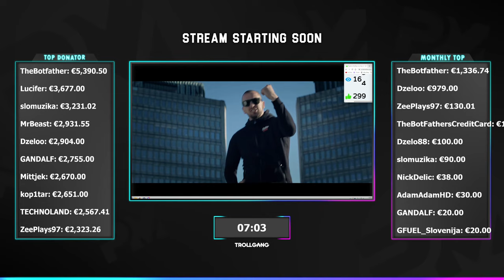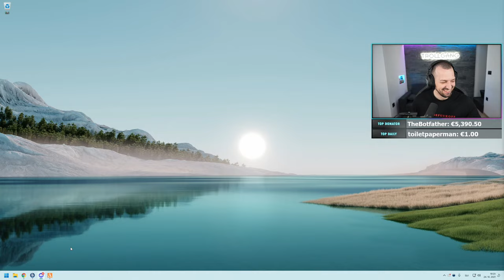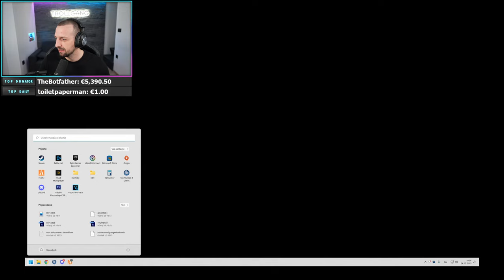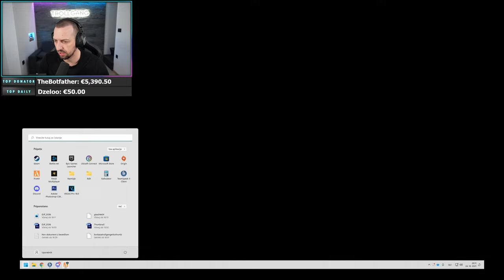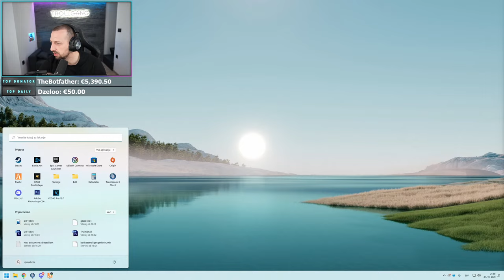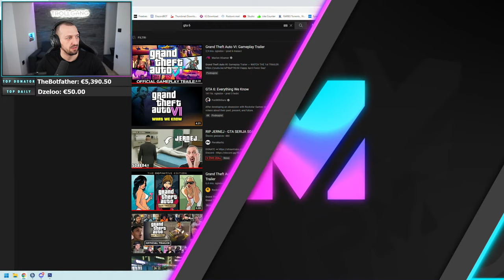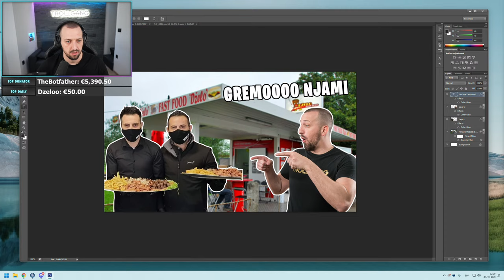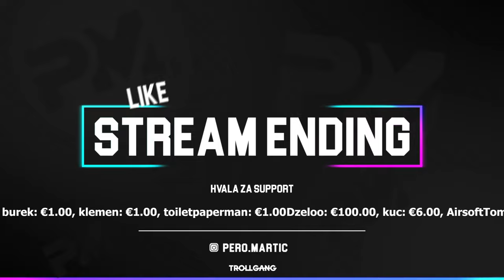RIP JERNEJ - GTA SERIJA S04E04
🥇 TheBotfather - €5,390.50
🥈 Lucifer - €3,677.00
🥉 slomuzika - €3,231.02
4. MrBeast - €2,931.55
5. Dzeloo - €2,904.00
6. Gandalf - €2,755.00
7. Mittjek - €2,670.00
8. kop1tar - €2,651.00
9. TECHNOLAND - €2,567.41
10. ZeePlays - €2,323.26

MBO: Asus Rog Strix X570-F
CPU: AMD Ryzen 9 5900X
GPU: ASUS RTX 3090
RAM: 32GB 3600MHz DDR4
SSD: Samsung 970evo M.2 500GB, 2x Samsung 860evo 500GB
PSU: Corsair CS850M
CPU COOLER: NZXT Kraken x62
MNTR: LG 27GL850-B, LG 27GL850-B
KBRD: Logitech G915
MOUSE: Logitech G Pro
MOUSE PAD: Logitech G PowerPlay
HEADSET: Logitech G PRO X Wireless
CASE: Antec Torque
DECK: Elgato Stream Deck

MBO: Asus Rog Strix Z590-E
CPU: Intel Core i9-11900K
GPU: ASUS RTX 3080
RAM: Corsair DDR4 16GB
SSD: Samsung 860evo 500GB
PSU: Corsair CS850M
MNTR: Asus PG279Q
MICROPHONE: Shure SM7B
MIC ARM: Blue Compass
CAPTURE CARD: Elgato 4K60 PRO, Elgato Cam Link
WEBCAM: Logitech StreamCam
LIGHTS: Elgato Key Light
NET: 1000/1000 Mbps